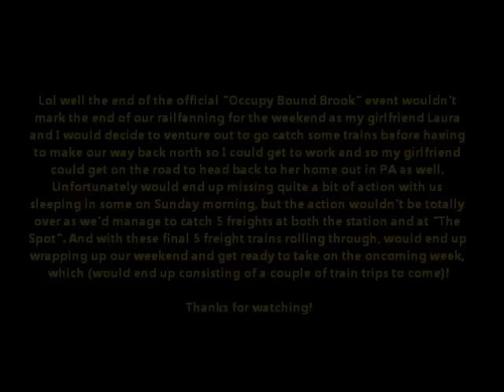Post Occupy Bound Brook Railfanning 7/6/2014: Cool Crews, NS / CSX Meet & More!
Having made the previous night such a late night, would end up deciding to sleep in and catch up on rest before having to head back home to go to work later on towards the evening. After waking up though, would make the decision to head down to the station to see some trains and my girlfriend Laura would end up wanting to come along with me; so we'd make the journey down to the tracks while my cousin Kevin would end up relaxing back at the house to eat food and veg lol.

Down at the station would end up hearing that we had missed quite the amount of train action as 11 trains had come through before our having arrived, with the one that had been rolling through as we pulled into the lot having a BNSF leader. So didn't expect to see too much. However there were still a few trains out and about on this particular Sunday so we wouldn't go home totally empty handed lol.

Would kick off the day with Q300-05, followed by a somewhat slow and broad daylight 290-03(?). A little while later would end up getting a pretty nice meet between i3Z-06 and Q410-04, which both had some nice power. Wanting to change up location before leaving, would end up heading over to "The Spot" with Laura and would catch a pretty lengthy Q438-03, and call it a day after that.

Not too many trains out today, but still a nice post-Occupy trip to close out a pretty epic weekend of trains, friends, sun, and fun!